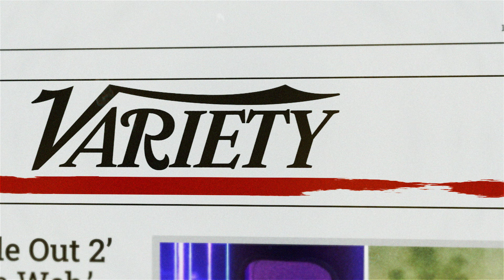الحلقة كاملة .. كواليس فيلم BORDERLANDS مع كيفن هارت و "أرمي هامر" ينفي ادعاءات أكل لحوم البشر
كيفن هارت يتحدث عن كواليس فيلمه الجديد BORDERLANDS و تجربته في التمثيل مع كيت بلانشيت.
أرمي هامر يرد على كل الادعاءات بأكل لحوم البشر و يعترف بخيانته لزوجته .
أبرز الأفلام التي تصدرت شباك التذاكر و حصدت أعلى الايرادات في 2024.
و جولة سريعة على مسلسل THOSE ABOUT TO DIE وفيلم مهراجا على منصة نتفلكس.